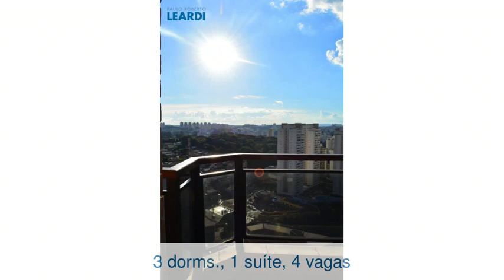Apartamento - Morumbi - São Paulo - SP - Ref: 581153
Apartamento | Morumbi | São Paulo - SP | 3 dorms., 1 suíte, 4 vagas | 270 m2 área útil, 270 m2 área total